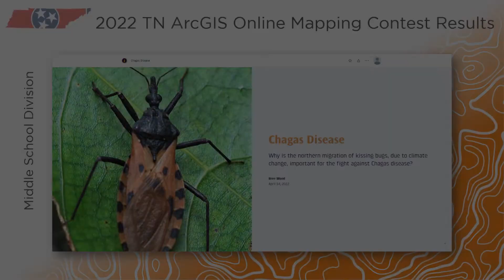Middle School Results for the TN AGO Mapping Contest 2022 Video 1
This video highlights the entries for the 2022 TN ArcGIS Online Mapping Contest for the high school division.